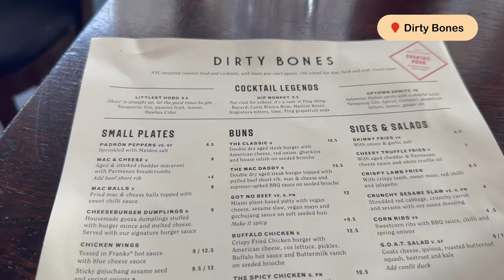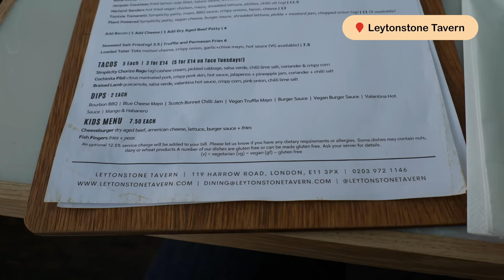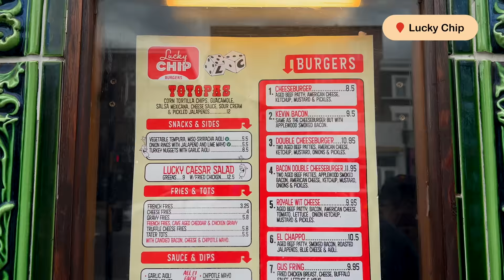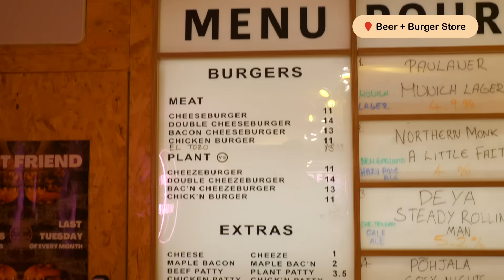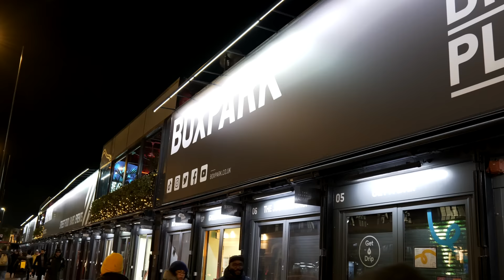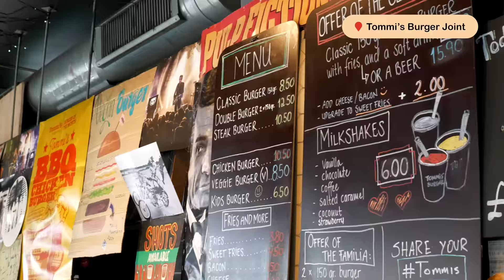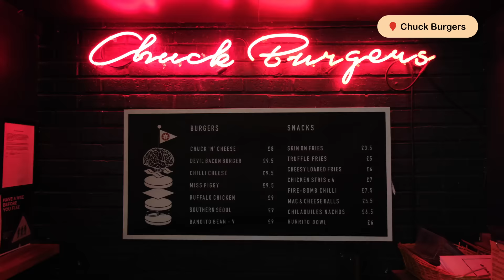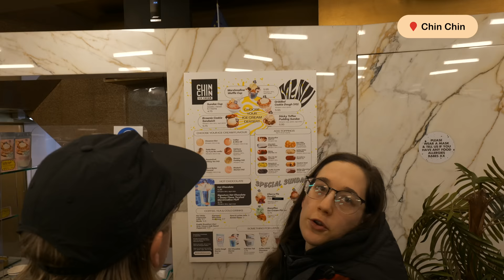De 20 BÄSTA burgarna i London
[Now with subtitles / Nu med undertexter]
London är en av världens bästa burgarstäder, och efter två specialavsnitt hos Burger & Beyond och Bleecker ger vi oss ut på den ultimata resan för att testa 20 av de bästa burgarhaken under två intensiva dagar.

Det här är vårt överlägset längsta avsnitt, så häng med på en maxad matresa där vi äter oss fördärvade, njuter av benmärgsburgare och skär oss på vassa bröd och sågar en mästerkock!

🎬 Intro - 0:00
🎬 Dirty Bones - 01:40
🎬 Bun & Sum - 03:52
🎬 The Plimsoll - 06:06
🎬 Leytonstone Tavern - 08:16
🎬 Bill or Beak - 10:59
🎬 Filthy Buns - 12:22
🎬 Lucky Chip - 15:13
🎬 The Duke of Richmond - 17:12
🎬 Blacklock - 20:21
🎬 Beer + Burger Store - 22:36
🎬 Patty & Bun - 25:24
🎬 Gordon Ramsay Street Burger - 27:48
🎬 Black Bear Burger - 30:59
🎬 Manna - 32:55
🎬 Salt Shed - 35:10
🎬 Tommi's Burger Joint - 36:52
🎬 Chuck Burgers - 39:49
🎬 Stax Diner - 41:32
🎬 Truffle Burger - 44:15
🎬 Red Dog Saloon - 46:47
🎬 Avslutning & Topplistan - 48:07